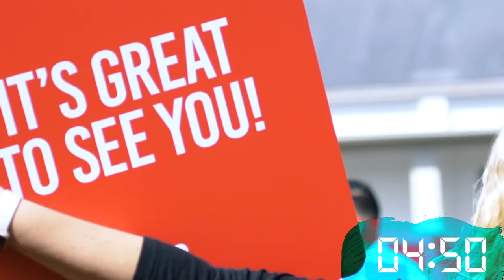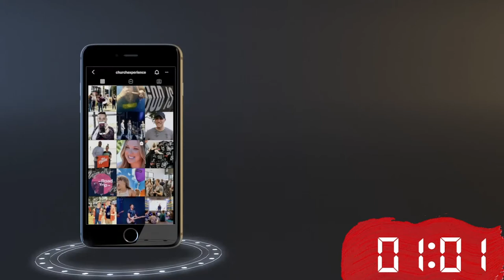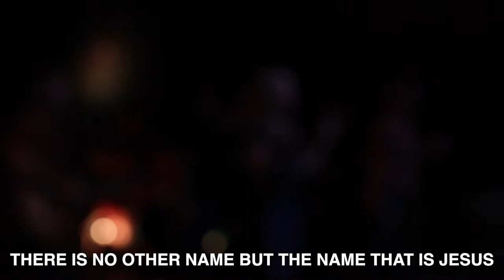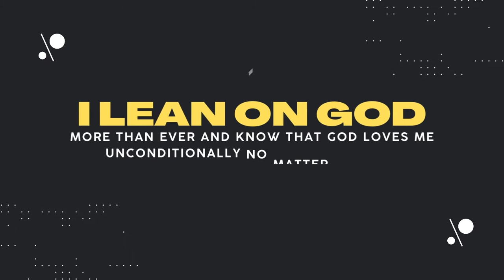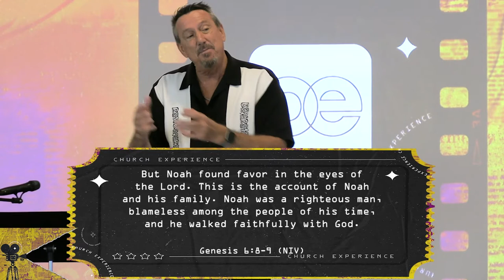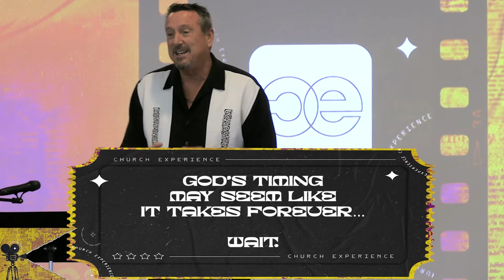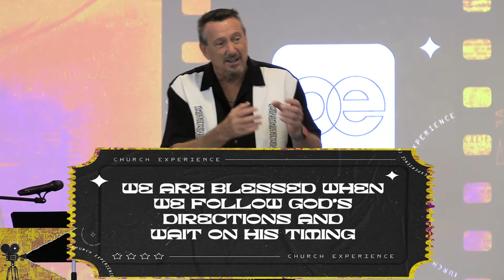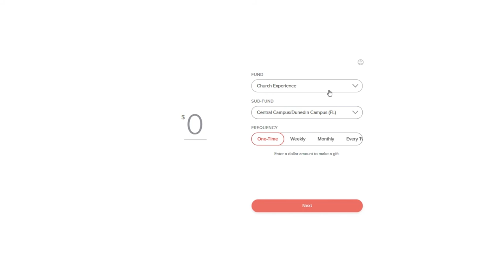Swimming Against The Stream - Curt Swan | CE Dunedin Chapel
Teaching Series
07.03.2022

🔴  Church Experience Dunedin Chapel - Curt Swan

🔶 Join us at our CE Dunedin Chapel Campus:
Sundays 9:30 AM & 11 AM
1400 San Christopher Drive
Dunedin, FL